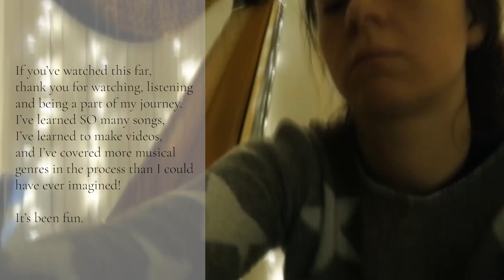Film & TV - Instagram Compilation #4 // Amy Turk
► Game of Thrones harp solo sheet music

I'm getting to the end of writing my new piece for harp duo, and I'm also getting to the end of this stockpiled footage! So before I present original material (!) I hope you enjoy this selection of music from Film & TV that I've played over the years. This is collection of curated covers I've made especially for Instagram (follow me @amyturkharp for more), and then some more candid practice clips I've recorded either for personal record or for past wedding clients.

0:00 John Williams - The Throne Room (from Star Wars Episode IV: A New Hope)
2:18 Joe Hisaishi - My Neighbor Totoro
3:13 Bacon Pancakes (from Adventure Time)
3:26 - Carly Simon - Nobody Does It Better
4:37 - Randy Newman - Boo's Going Home (from Monsters, Inc)
5:11 - Klaus Badelt - Davy Jones (from Pirates of the Caribbean: Dead Man's Chest)
5:46 - Alan Menken - A Whole New World (from Aladdin)
7:12 - Ramin Djawadi - Game of Thrones theme
8:01 Joe Hisaishi - Merry Go Round of Life (from Howl's Moving Castle)
9:03 - Everything is Awesome (from The Lego Movie)
9:19 - Yoko Takahashi - Cruel Angel's Thesis (from Neon Genesis Evangelion)
10:47 - Randy Newman - You've Got a Friend in Me (from Toy Story)
11:44 - Alan Menken - I See The Light (from Tangled)
13:39 - John Williams - Han Solo and the Princess (from Star Wars Episode V: The Empire Strikes Back)
15:13 - Michael Giaccino - Married Life (from Up)